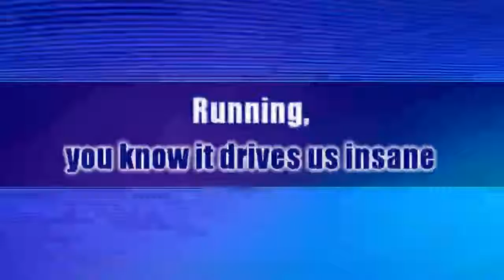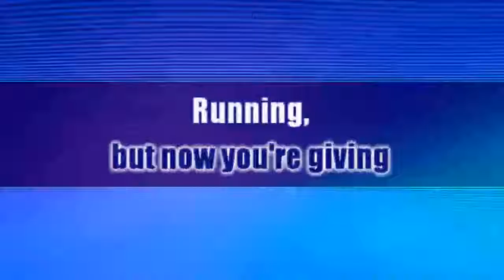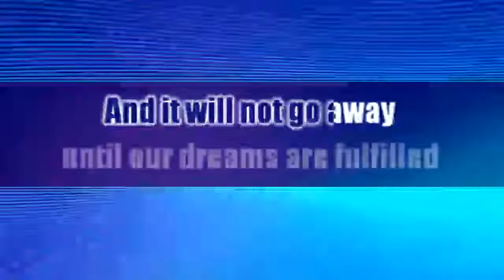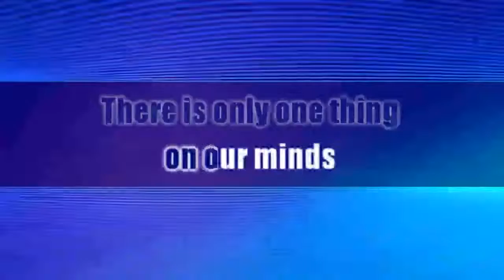Metallica seek and destroy lyrics